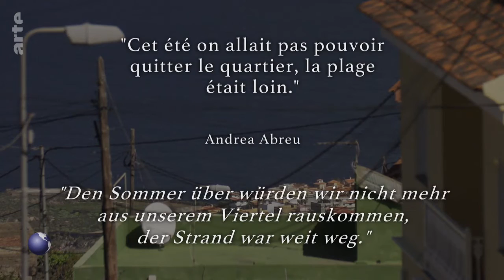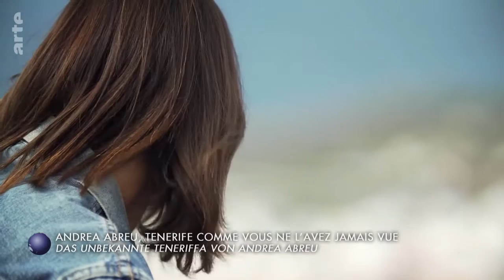Stadt Land Kunst: Tenerife / Bolivien / Kambodscha / London Doku (2022)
(1): Das unbekannte Teneriffa von Andrea Abreu
In den Tourismusbroschüren Teneriffas steht nichts von der schillernden Welt der Schriftstellerin Andrea Abreu, dabei glänzt die Kanareninsel sonst gerne mit Vorzügen wie afrikanischer Sonne, blauem Meer und tropischer Vegetation. Andrea Abreu interessiert sich für das Leben hinter der Postkartenidylle. In ihrem Debütroman gibt die 27-Jährige erstmals Menschen eine Stimme, die sonst weitgehend unsichtbar bleiben: denjenigen, die die Tourismusmaschinerie am Laufen halten. Dabei entführt sie ihre Leser tief in die Arbeiterviertel im Norden der Insel, wo sich eine Welt zwischen Meer und Vulkanen, zwischen Tradition und Rebellion, zwischen Fantasie und Realität offenbart.
(2): Bolivien: Eine allzu perfekte Geschichte
Eine jahrtausendealte Stimme beginnt, sich Gehör zu verschaffen – die Stimme des indigenen Volkes der Yampara aus der Region Sucre, wo die Verwaltungshauptstadt Boliviens liegt. Nachdem das Land der spanischen Krone 1825 die Unabhängigkeit abrang, kannte es lange Zeit nur eine einzige Geschichte: die des heldenhaften Kampfes von Simón Bolívar und Antonio José de Sucre. Der Beitrag der vielen Indigenen, Mestizen und Frauen wurde dagegen völlig totgeschwiegen. Heute stellen diese vergessenen Bevölkerungsgruppen die offizielle Geschichtsschreibung infrage.
(3): Kambodscha: Sokis sautierte Krabben mit grünem Pfeffer
In Kampot begibt sich Soki zu einer Anlegestelle, um sich bei den heimkehrenden Fischern die schönsten Krabben auszusuchen. Anschließend pflückt sie frischen grünen Pfeffer, der zu den besten der Welt gehört. Krabben und grüner Pfeffer machen den gastronomischen Ruf Südkambodschas aus – und den vollendeten Geschmack dieses Gerichts.
(4): London: Bronze zu Gold
Südlich der Themse liegt der hippe Stadtteil Bermondsey, wo Spaziergänger an Restaurants und trendigen Geschäften vorbeischlendern. Den Hunden geht es hier besonders gut, denn die Parks mit ihren blühenden Blumenbeeten sind für sie frei zugänglich. Im 19. Jahrhundert waren die vierbeinigen Freunde Dreh- und Angelpunkt eines äußerst lukrativen Geschäfts ...